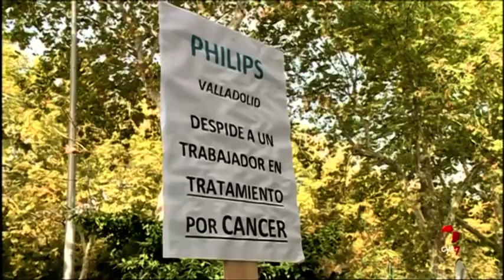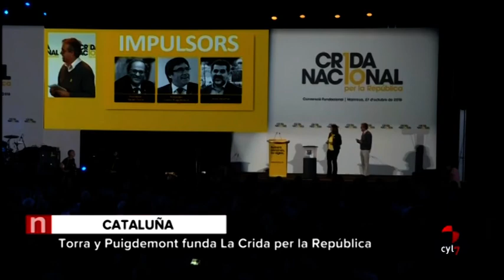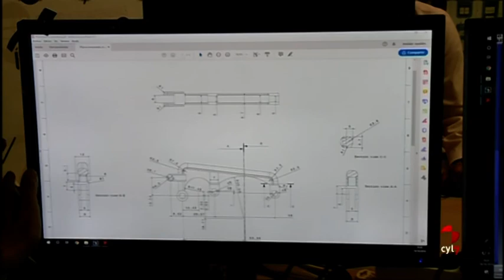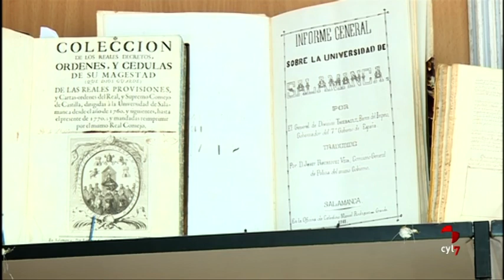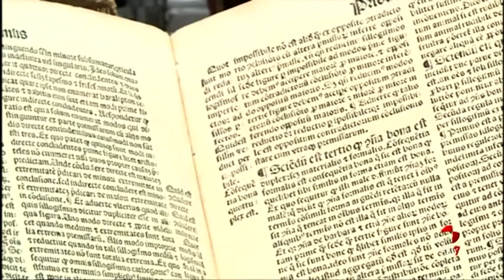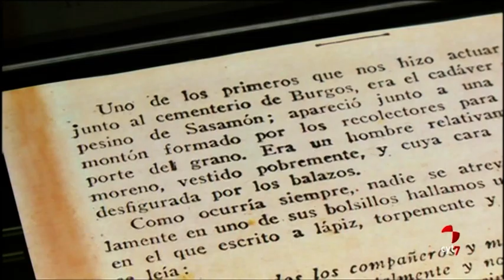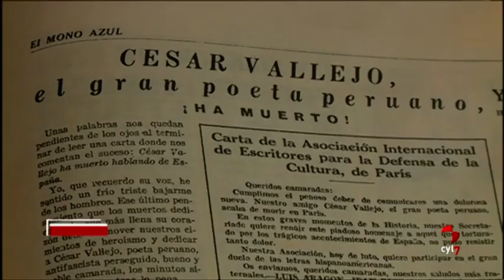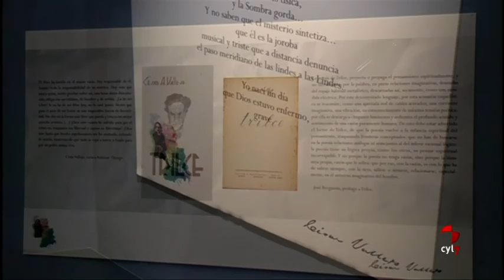CyLTV Noticias 14.30 horas (28/10/2018)